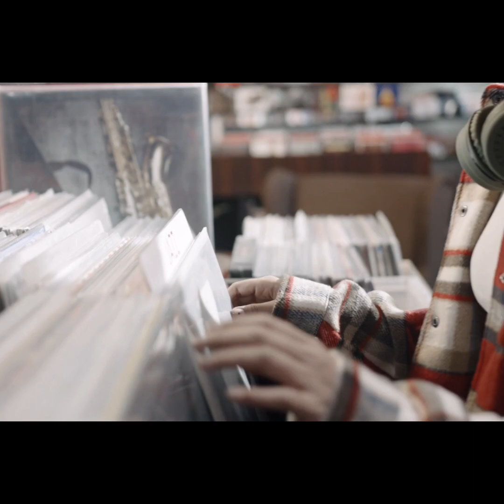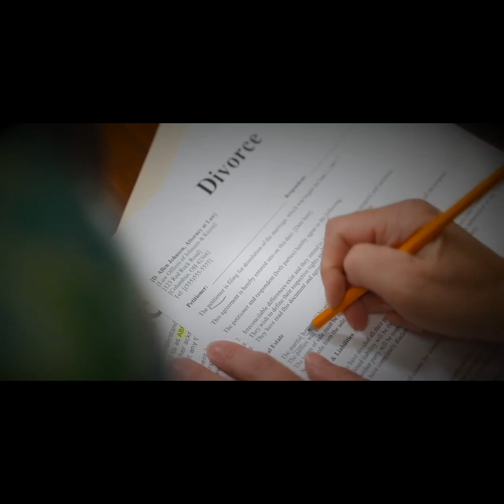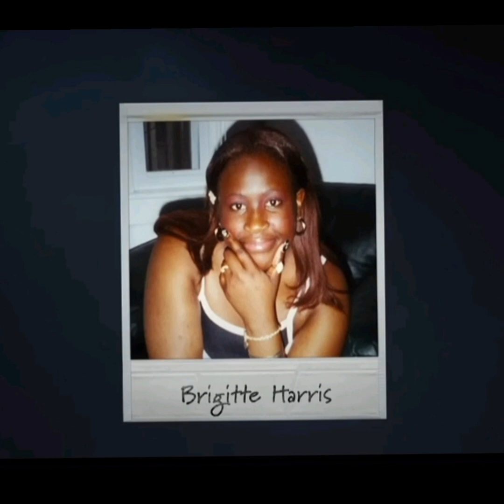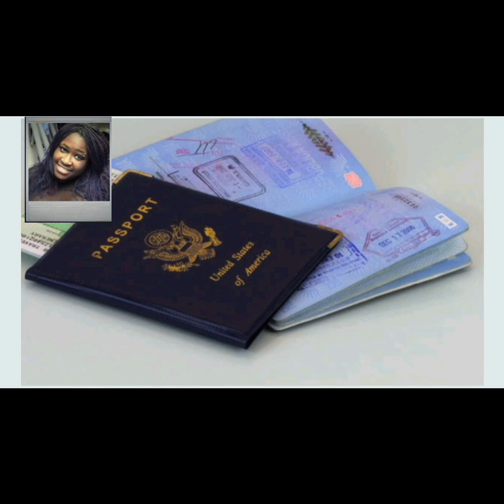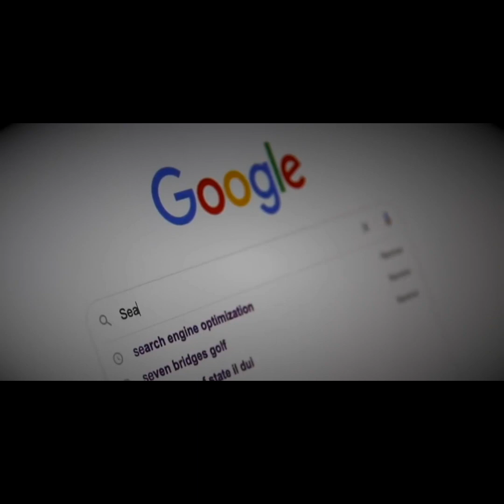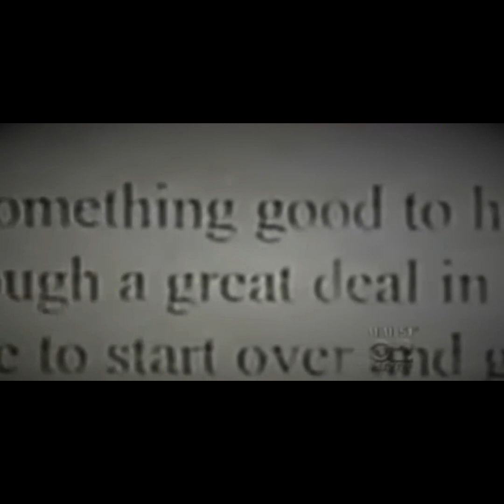His d!ck was cut off and burned she k?lled her abusive father: Bridget Harris's story.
Brigitte Harris born June 6, 1981, is an American woman from Queens, New York, who was convicted of manslaughter in the castration of her father, Eric Goodridge, in her Rockaway apartment.[1] Both Harris and her sister, Carleen Goodridge, claimed to have been raped and sexually abused by their father since childhood.[2] Due to her abuse allegations, Brigitte received an outpouring of support from public figures including U.S. Senator Chuck Schumer and state senators Diane Savino and Eric Adams. Harris was sentenced to five to fifteen years in prison but was released after serving three years.